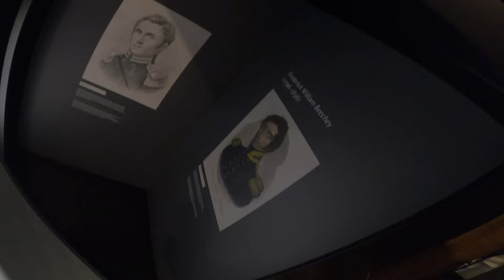Kuidas saada hirmust üle